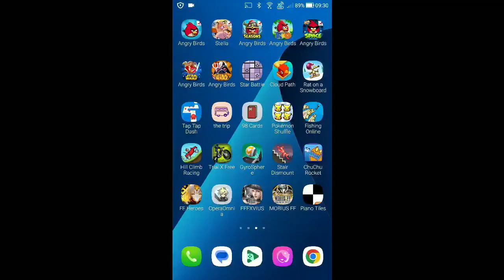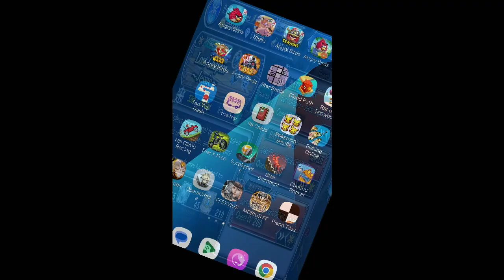DFFOO - Lost Chapter - Jessie CHAOS [Co-op] [1 Turn, Score: 2,501,999]